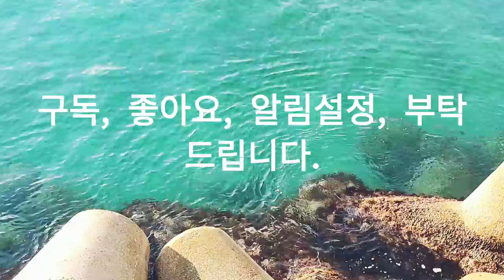여름날 바닷가, The beach on a summer day, 워킹, 자연, 힐링, 여행, Walking, Nature, Healing, Travel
-김치, 한복, 韓服, 고조선, 古朝鮮, 고구려, 高句麗, 발해, 渤海, 한국 역사, Kimchi, Hanbok, Gojoseon, Goguryeo, Balhae, Korea"s. No China. Please let the world know.
-중국은 옛)고조선의 일부인 변방 국가.  China is a marginal country that is part of the old) Gojoseon. 동북공정 반대.❌ 東北工程 反対.❌ Opposition to the northeast process.❌